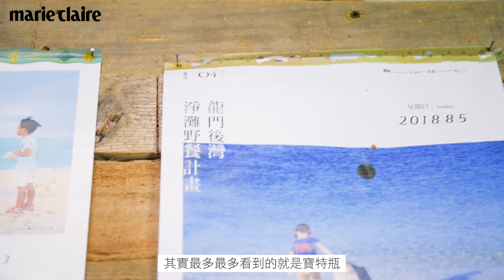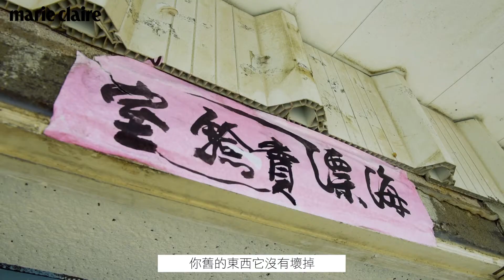淨灘過才懂，連麻將都撿得到？澎湖海漂實驗室將海廢化為藝術品，「撿不是辦法，減才是王道！」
位於澎湖的「O2 Lab海漂實驗室」，在攝影師唐采伶的帶領下有一群熱血的「藝工隊」，定期舉辦淨灘之餘，也將千奇百怪的海洋廢棄物，變身成富有教育意義的藝術創作。身為這顆水藍色星球的子民，你願意一起爲地球做一件小事嗎？

淨灘過才知道海洋的痛！O2 Lab海漂實驗室：
懶人系減塑法！好盒器，用好設計提供愛地球的選項：
讓傢俱再活一次！埕實生活將老家具改造出新生命：
醜蔬果又怎樣！扌合生態廚房，不浪費每一分的美味：